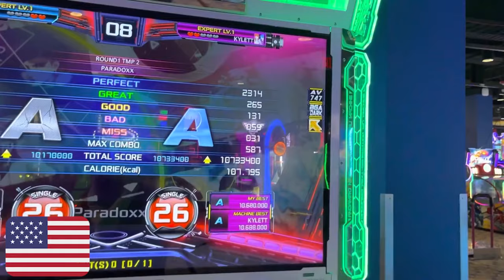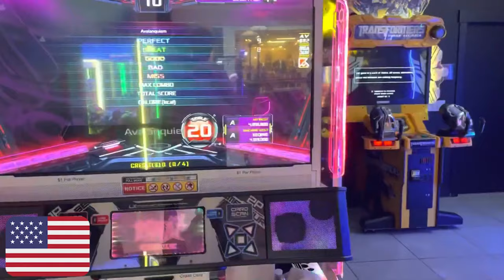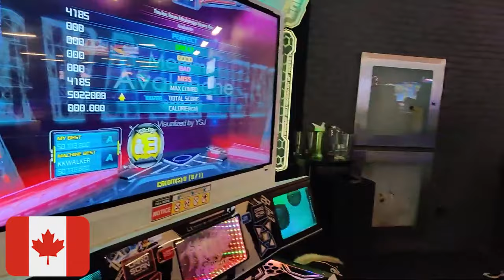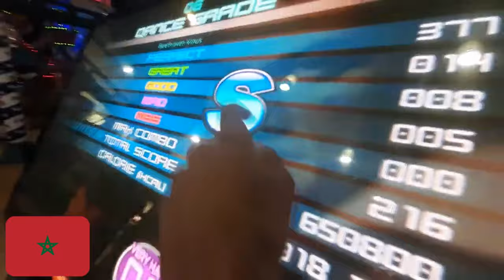the world portrayed by Pump It Up 2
The sequel is here! Another special video dedicated to the worldwide community of Pump It Up showcased via clips! If you don't know what PIU is, it's a rhythm game developed by Andamiro in 1999. To outsiders, the game looks very similar to DDR/Dance Dance Revolution or even a copy of the game..! But I can assure you that PIU & DDR are completely different games. (trust me on this, play them to see the difference)

Huge thank you to everyone for the support on the first part and help with submitting additional clips! ...Let's hope I didn't forget anything this time :P I don't plan to make another part as I would like to move on into personal/bigger Pump projects for now!

thanks launch for the idea

🔷 Please join our Pump It Up Discord Community! ✌ @Pump United 🔷

I hope you enjoyed spending your time here ( •̀ ω •́ )✧